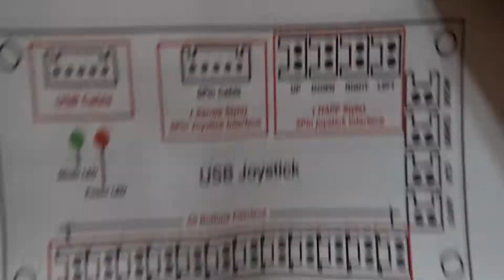Аркадный стик и кнопки для аркадного джойстика или автомата с Aliexpress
▲Набор аркадный стик и кнопки для аркадного автомата или джойстика из Китая с Aliexpress